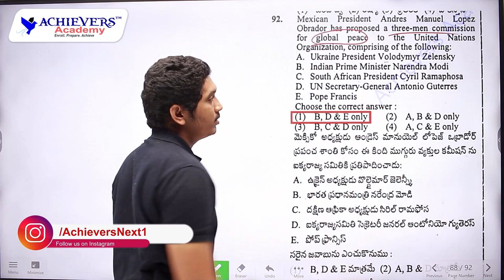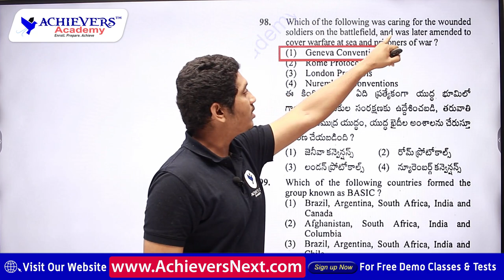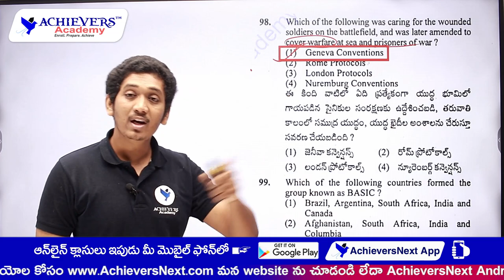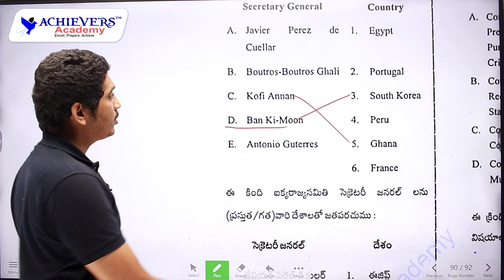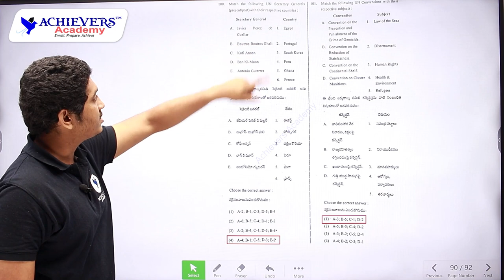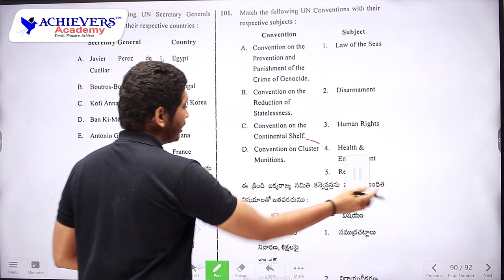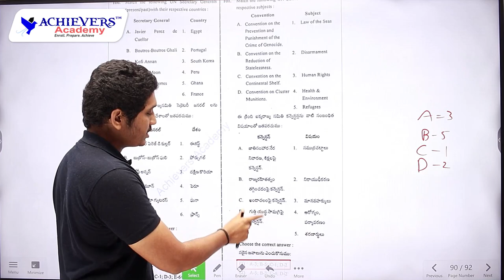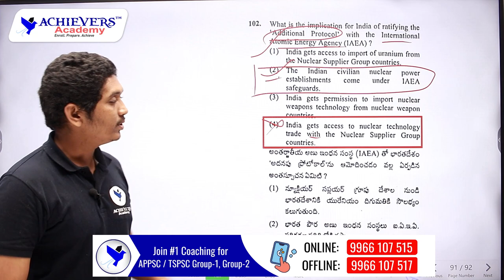TSPSC Group 1 Prelims International Relations Paper Explanation 🎯